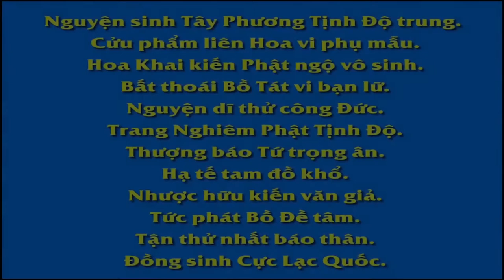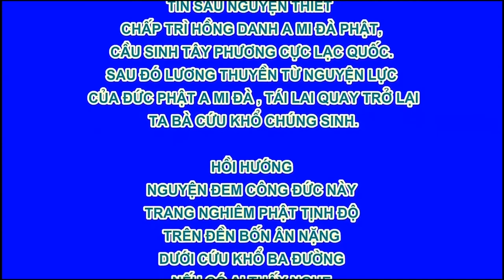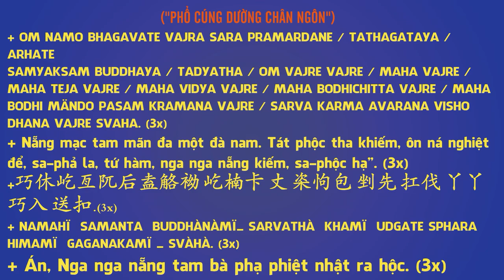Phóng Sinh, Tất Có Phúc Về Sau 🆕, Phim Hoạt hình Phật Giáo, Pháp Âm HD